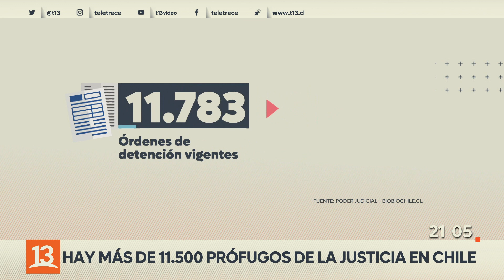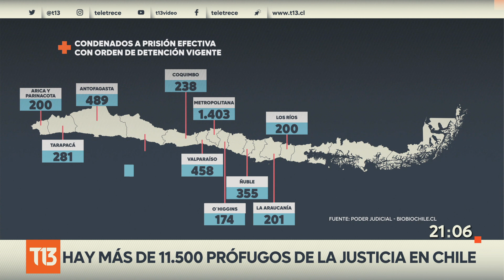Más de 11.500 prófugos de la justicia en Chile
Una investigación periodística de Radio Bío-Bío reveló que hay más de once mil personas que tienen orden de detención vigente y nadie sabe dónde están ni han sido capturados por la policía. La mayoría se concentran en la Región Metropolitana y las víctimas siguen esperando que la justicia llegue antes que las penas prescriban.